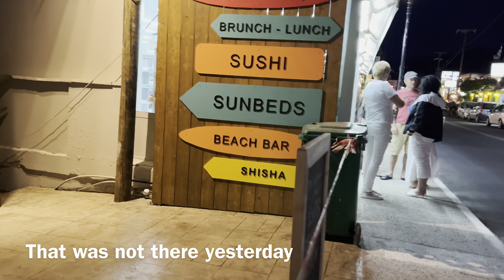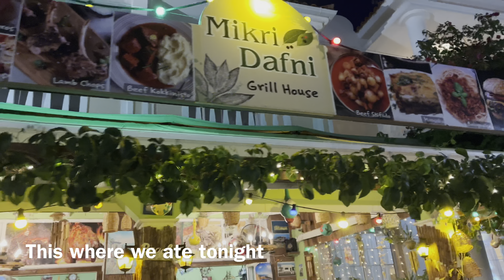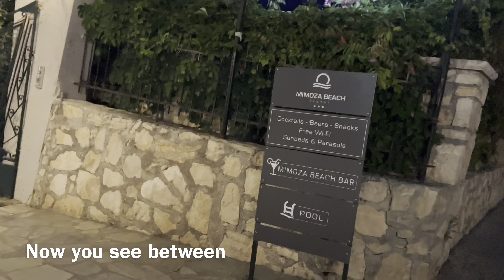My walk around Argassi tonight 16/06/2023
You are watching my walk around Argassi,this one, it’s a night time one, not done one yet at night, hopefully might also help some of you out, as to where some places are,I am going to be showing you the views, seeing what's open and what's happening along the way.